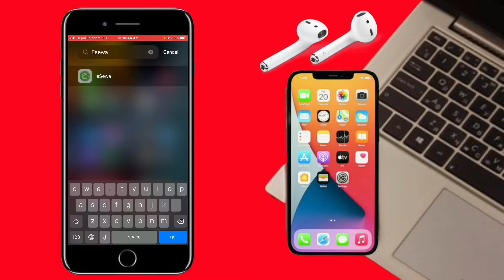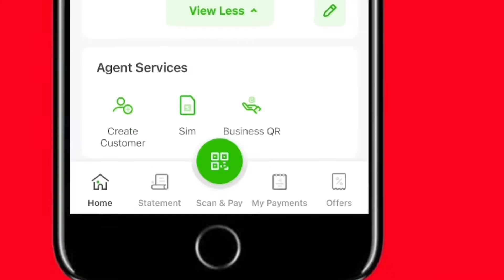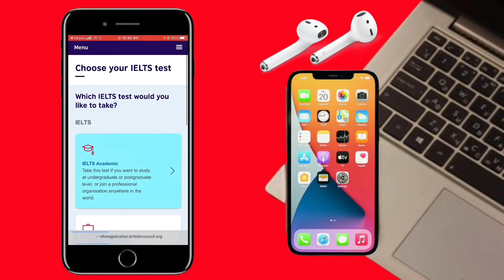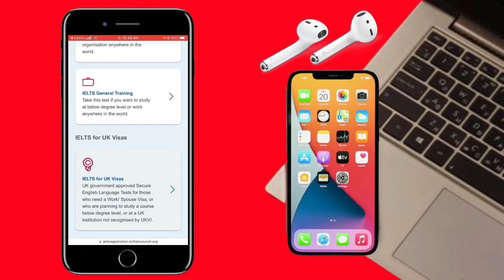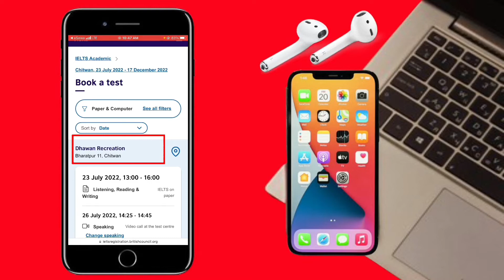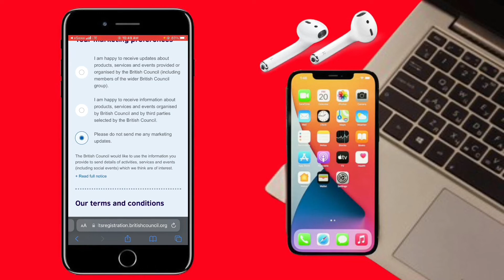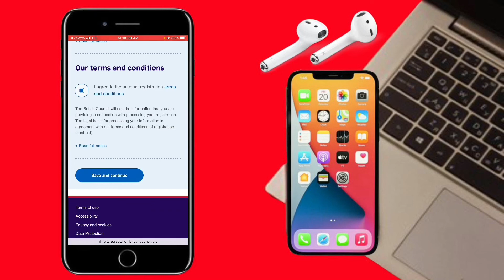iELTS / PTE को Date अब Esewa मा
Gear used
 📷: canon 700D
Recorder : iphone7 plus Samsung Tab A
mic: Boya M1
Location 🇺🇸

MY VIDEO PLEASE ADD ON INSTAGRAM OR ANY OTHER SOCIAL
MEDIA AND I WILL REMOVE MY VIDEO.

.LIKE»SHARE»COMMENT»SUBSCR|BE.
TO MY CHANNEL FOR MORE DAILY UPDATES